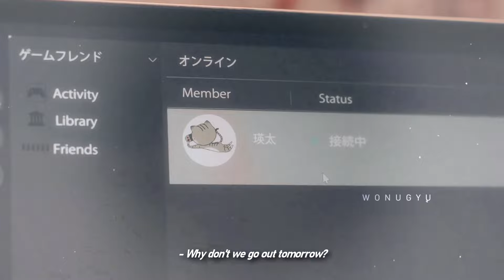ozaki mako & shimizu eita (tadashi koi no hajimekata MV) | phases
© English subs: DonSubbers

MOVIE: Tadashi Koi no Hajimekata
EPS: /